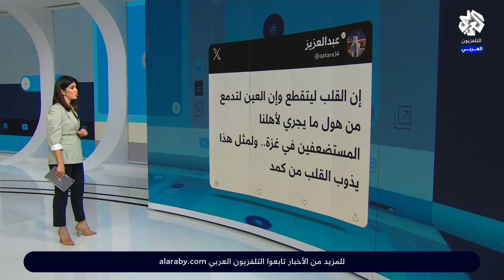"طفلة تحمل شقيقتها على كتفها وطفل ينهار بعد تعرفه على أخيه".. شمال غزة يباد وسم يتصدر المنصات│ تواصل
تقديم: أماني جحا